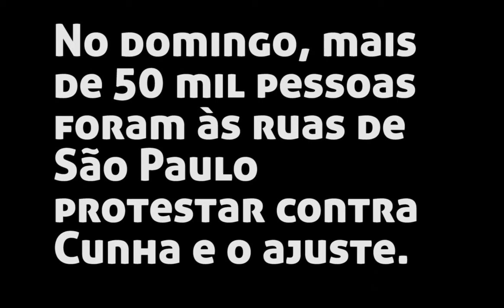50 mil pediram ForaCunha, mas a Folha só viu 600